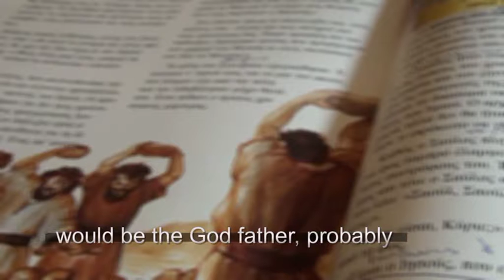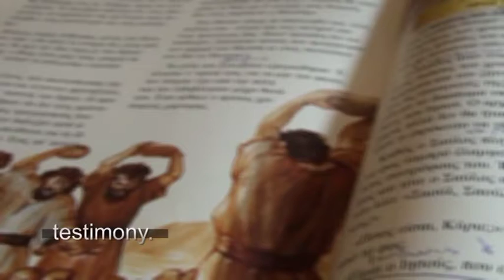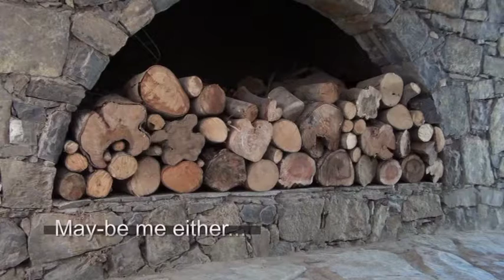THE MAFIA DIRECTOR-B -ΣΚΗΝΟΘΕΤΗΣ ΤΗΣ ΜΑΦΙΑΣ- JOHN BAKALIS-2014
DOCUMANTER